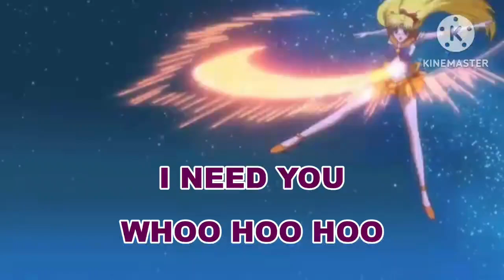Karaoke Score 0! 🤣🤣🤣🤣🤣🤣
Credits to: Sailor Moon